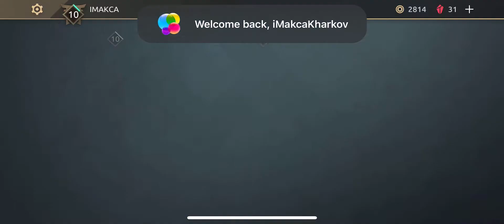SFA PVP - Update 0.3.0 English - Ep 23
Всем привет, это новый канал по игре Shadow Fight Arena - Close Beta,
будем пробывать ВМЕСТЕ подымать рейтинг.

Ребят и да, пишите в комменты за кого бы вы хотели что я сыграл
Играю сейчас за -
YUKKA AND SHADE
JET
EMPEROR
MONK
GLADIATOR
KATE
IRONCLAD
AZUMA
KIBO
LINK
MARCUS
YUKKA AND SHADE
HELGA
FIREGUARD